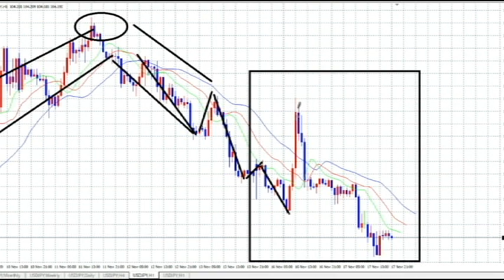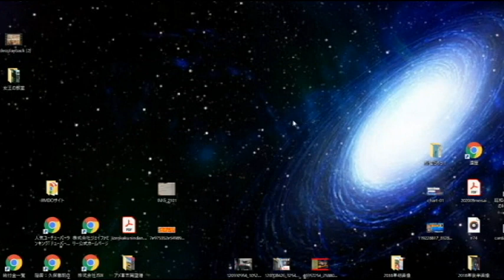【FX】SELLだけで「もう17万」